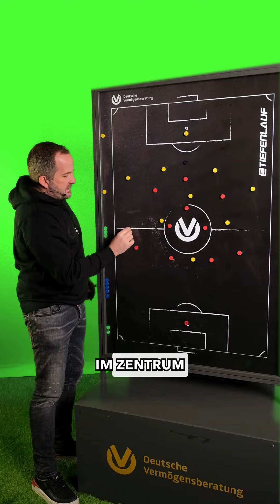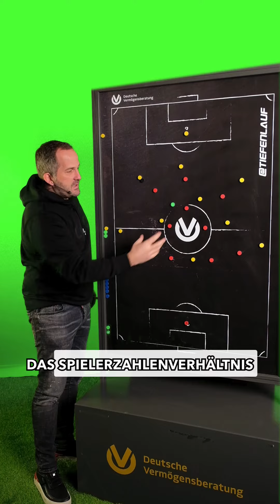Es ist angerichtet! Hier mein Tipp zu Manchester City vs Bayern München